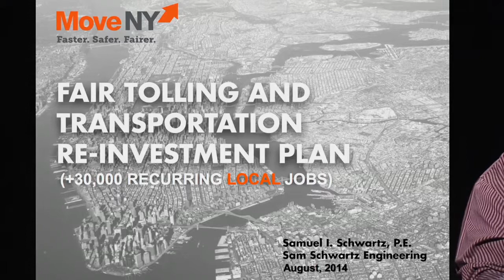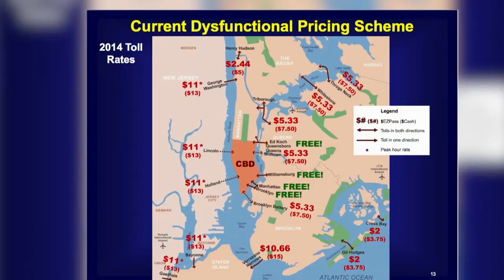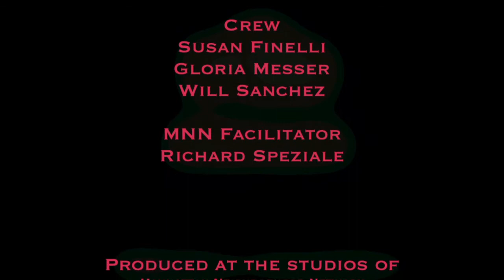"Gridlock" Sam Schwartz is the guest - Part 2 of two parts - a traffic discussion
Today's hosts: Nick Veist, chair of CB8M, and A. Scott Falk, co-chair of the Communications Committee of Community Board 8 of Manhattan.